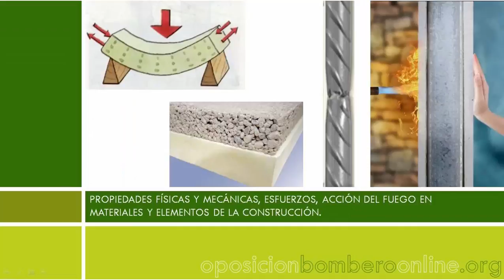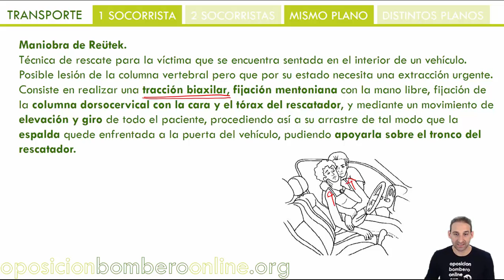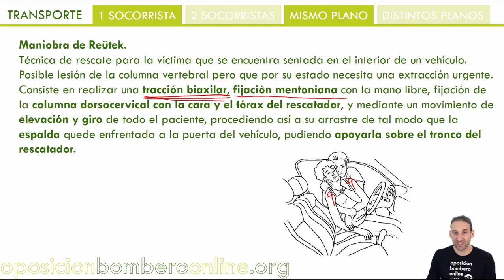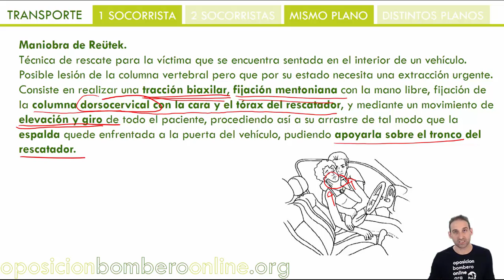MANIOBRA DE REUTEK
Bibliografía consultada:

Recomendaciones para la Resucitación 2015 del Consejo Europeo de Resucitación (ERC).
European Resuscitation Council.

Medicina de Urgencias y Emergencias.
Por Jiménez Murillo & Montero Pérez.

Manual Urgencias y Emergencias Enfermería.
SUMMA112.

Manual de emergencias y primeros auxilios.

Bombero.

Sesión 63: PERDIDAS DE CONOCIMIENTO / MATERIAL DE INMOVILIZACIÓN Y TRANSPORTE / SISTEMAS DE RECOGIDA Y TRANSPORTE / AMV.
Temática de la clase:
PERDIDAS DE CONCIMIENTO.
COMA: DEFINICIÓN, TIPOS, CAUSAS, SÍNTOMAS Y PRIMEROS AUXILIOS.
CONVULSIÓN: DEFINICIÓN, TIPOS, CAUSAS, SÍNTOMAS
Y PRIMEROS AUXILIOS.
EMBRIAGUEZ: DEFINICIÓN Y PRIMEROS AUXILIOS.
POSICIONES DE ESPERA.
POSICIONES DE ESPERA, SEGÚN LA PATOLOGÍA.
INSUFICIENCIA RESPIRATORIA.
PROBLEMAS HEMODINÁMICOS. LIPOTIMIA, SHOCK, ETC. PANTALÓN ANTISHOCK.
COMAS.
TRAUMATISMOS ABDOMINALES.
PROBLEMAS CARDIACOS.
MATERIAL DE INMOVILIZACIÓN Y TRANSPORTE.
COLLARÍN CERVICAL: definición, composición, características, uso, medición, colocación, recomendaciones del ERC 2015 y compatibilidad.
FÉRULA ESPINAL: definición, composición, características, uso, colocación, extracción y compatibilidad.
CAMILLA DE CUCHARA, TIJERA O PALA: composición, características, uso, manejo.
TABLERO ESPINAL o TABLA DE RESCATE: definición, características, complementos y atado.
CÁMARA TETRACAMERAL, INMOVILIZADOR TETRACAMERAL O DAMA DE ELCHE: definición, composición, características, uso, colocación y compatibilidad.
COLCHÓN DE VACÍO: definición, composición, características, uso, colocación y compatibilidad.
FÉRULAS: composición, características, uso, colocación y compatibilidad.
CABRESTRILLOS: composición, características, uso, colocación y compatibilidad.
CAMILLA (ambulancia): características, ajustes, usos y compatibilidad.
SILLA DE EVACUACIÓN: características, ajustes, usos y compatibilidad.
AUTOESCALERA AUTOMÁTICA: SOPORTE Y CAMILLA. Montaje, características, usos y compatibilidad.
CAMILLA BARCA: características, usos y compatibilidad.
SISTEMAS DE RECOGIDA Y TRANSPORTE.
MANIOBRAS MANUALES PARA COLOCAR A UN HERIDO EN UNA CAMILLA:
TÉCNICAS DE LA CUCHARA Y PUENTE SIMPLE.
TRANSPORTE.
MANIOBRA DE REÜTEK.
ACCIDENTES CON MÚLTIPLES VÍCTIMAS (AMV).
INTRODUCCIÓN.
CATÁSTROFE.
SECTORIZACIÓN.
SOCORRO-RESCATE-SALVAMENTO.
NORIA DE RESCATE, DE SOCORRO, DE EVACUACIÓN Y INTERHOSPITALARIA.
CLASIFICACIÓN DE LAS VÍCTIMAS.
ETIQUETADO O TRIAGE.
CRITERIO-PRIORIDAD.
ETIQUETAS.
METODOS DE TRIAGE: SHORT Y START.
+ ARCHIVOS ADJUNTOS:
1. Temario en PDF de los temas tratados en la clase.
2. Temario en MP3.
3. Clase en MP3.
4. Test de Específico en PDF de los temas tratados en la clase: 25 preguntas.
5. Test de Específico INTERACTIVO de los temas tratados en la clase: 25 preguntas. (NOVEDAD).